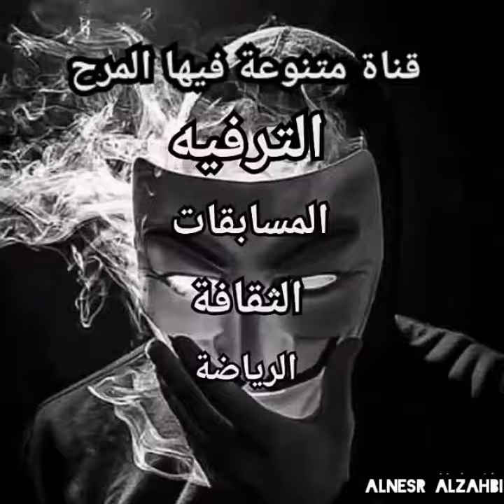اسرع وافضل طريقة لطهي السمك